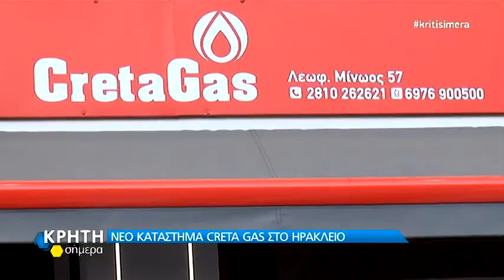Νέα δεδομένα απο την CRETA GAS στην παροχή ολοκληρωμένων ενεργειακών λύσεων